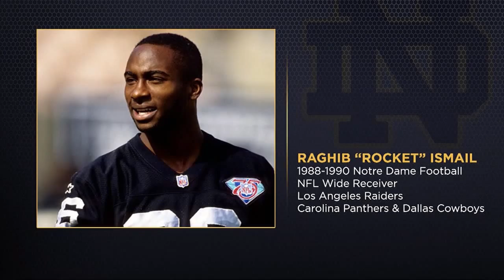ShamrockSeries Rocket Ismail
All-American Rocket Ismail joins the Pregame Show and discusses his keys to beating Purdue